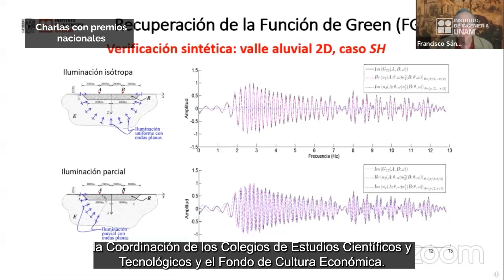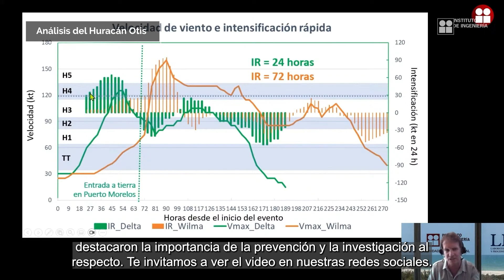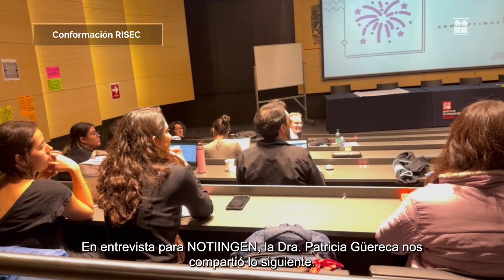NOTIINGEN 10 de noviembre de 2023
Charla: El ruido sísmico ambiental.
Análisis del Huracán Otis
Centro de Acopio UNAM
Plática ESPORA Psicológica
Nombramiento, USI Biblioteca.
Concurso de disfraces hechos con residuos.
Conformación RISEC